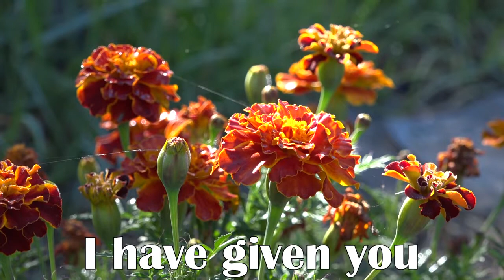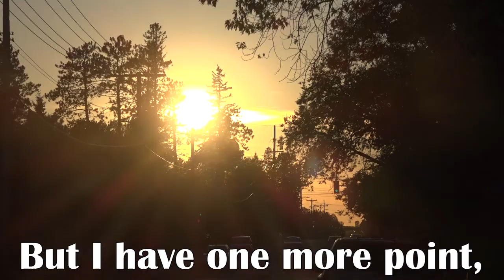Solar Powered Poem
Bemidji State University student Anna Haynes won third place in the statewide Clean Energy Resource Team (CERTs) & Minnesota Solar Energy Industries Association (MnSEIA) solar video contest. With the goal of highlighting Minnesota’s solar energy initiatives, contenders were tasked with composing videos between 30 seconds and ten minutes in length that positively relayed messages about the state’s solar resources and leadership in sustainability.